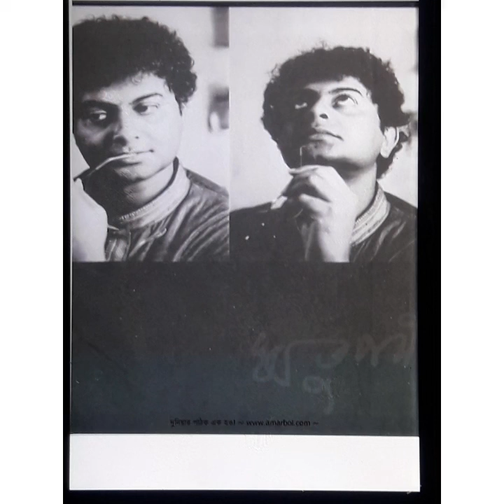Audio - ফার্স্ট পার্সন- ঋতুপর্ণ ঘোষ- Volume 1 - 21 জানুয়ারী 2007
# ফার্স্টপার্সন
# audio